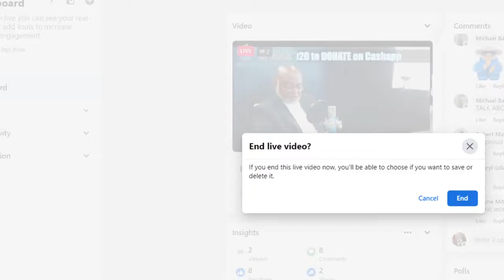Buffalo Massacre Update May 21,2022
Update on the white supremacist massacre in Buffalo New York